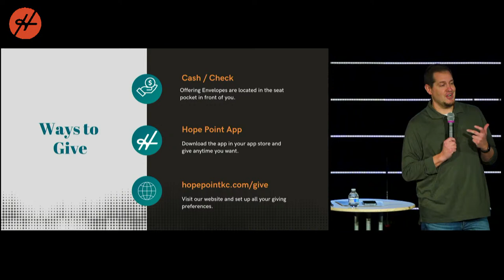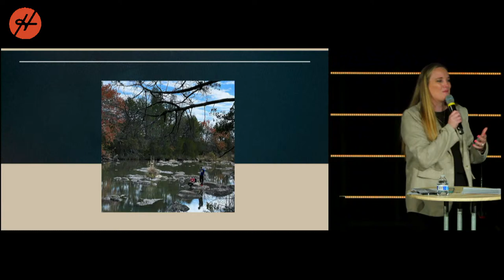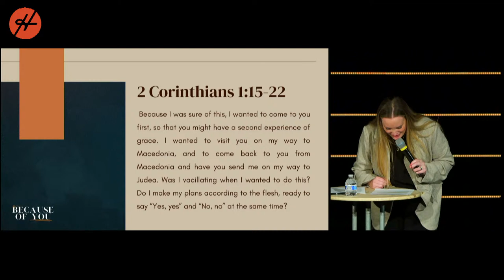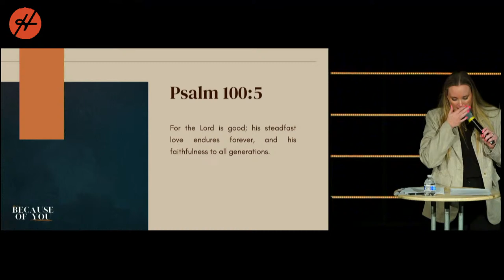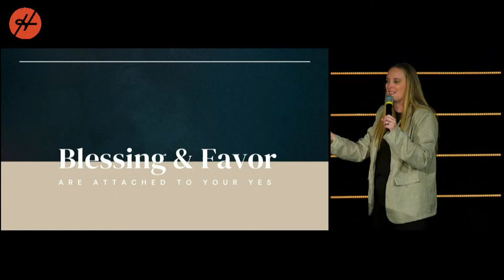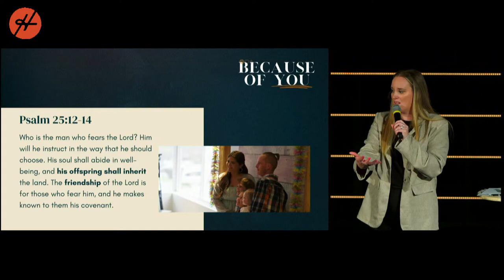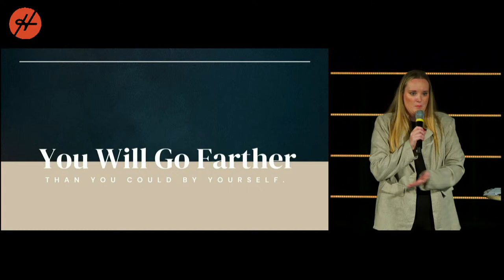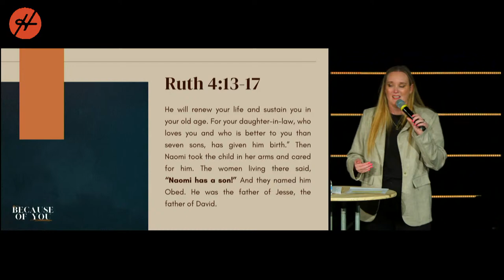Because of You | Part 2